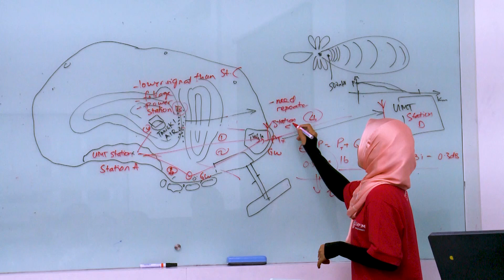ASEAN-U.S. Science Prize for Women - Dr. Samsuzana Abd Aziz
Dr. Samsuzana Abd Aziz is an Associate Professor at the Department of Biological and Agricultural Engineering, Universiti Putra Malaysia.
Her research focuses on computer and electronics in agriculture particularly for precision agriculture applications.